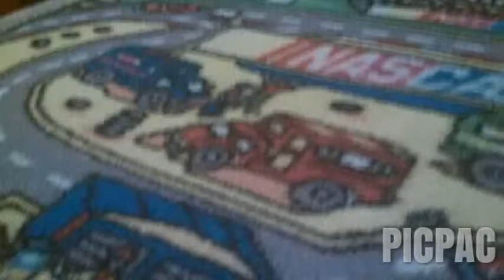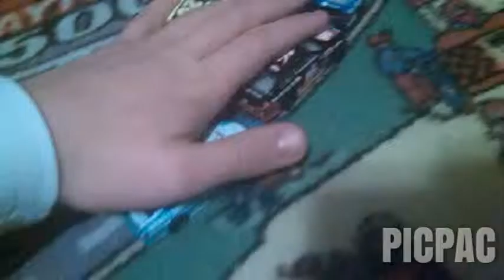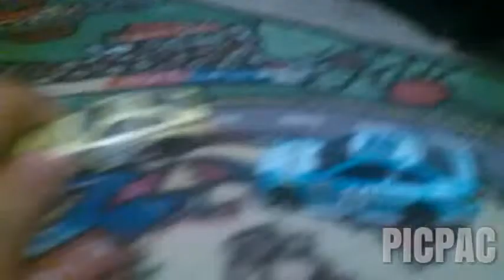NASCAR Ihop Cup Series Gatorade twin 125 races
Its time for 2 6-lap qualifying races at Daytona to set the starting lineup for the Daytona 500. The drivers goal, DONT WRECK THE CAR. Who will get what position 3-34 in 2 heat races? Find out on TNT.